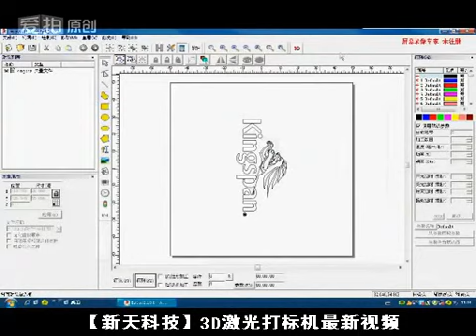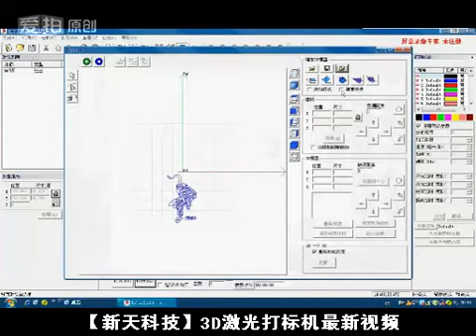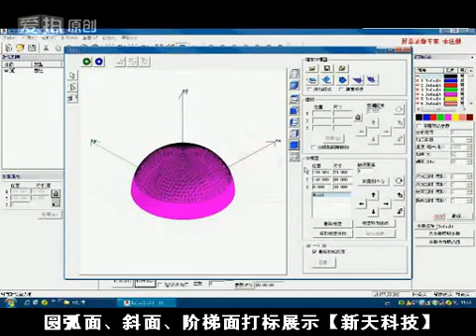newest 3D curved surface fiber laser marking machine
Three-axis control technology,it takes existing x/y galvo mirror configurations and applies it to the z-axis. The laser expansion lens, which normally remains fixed at the output point of the laser tube, is placed on a sliding electronic galvo that moves the lens closer or further from the laser output. As the expander moves closer to the laser output, the focal point of the laser does as well. In essence, this creates a z-axis field in which the laser is free to mark any surface that appears within ±21mm of the original focal distance. This added flexibility enables these units to mark a host of previously untouchable surfaces, such as cylinders, spheres, inclined planes, and multi-tiered components, all without a loss in accuracy or speed.

Address :No.316 Xinggang Road ,Jinan city,China 25000